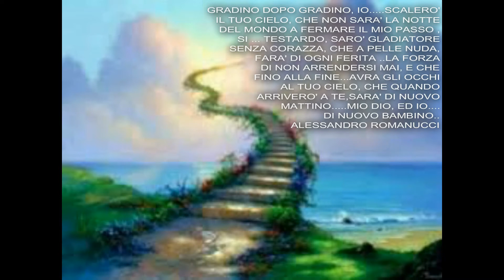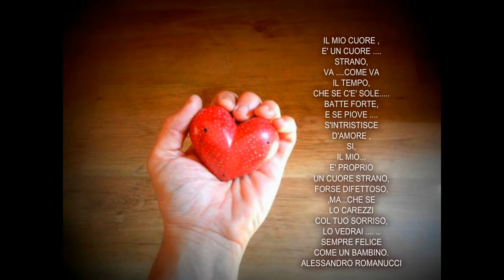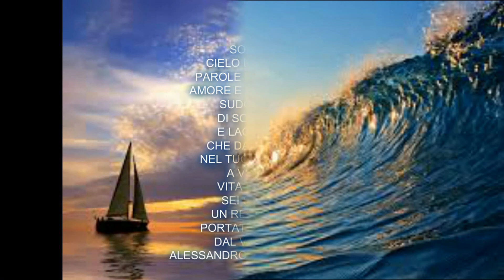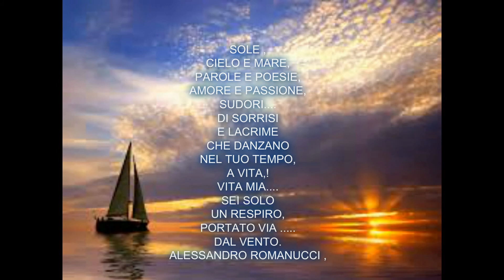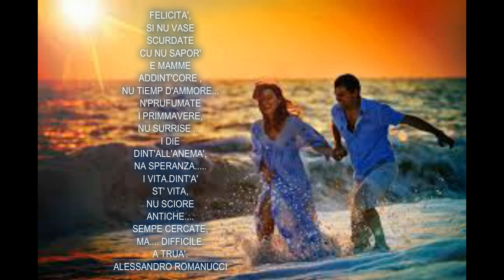" Canto dell'anima " di Alessandro Romanucci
F.Chopin " Notturno in F Sharp  Minor Op.48 N.2 " by Sergio Marzorati   Video creato da Vittoria Colucci